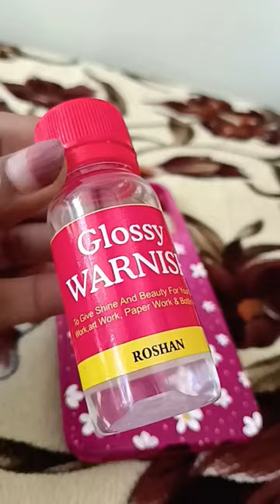DIY..Re-use of phone cover🤩✨reuseideas